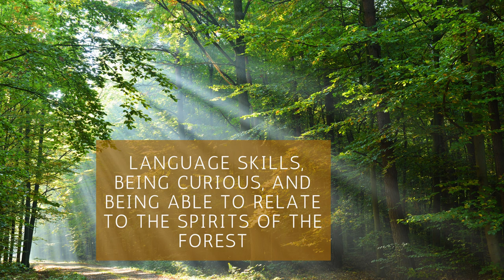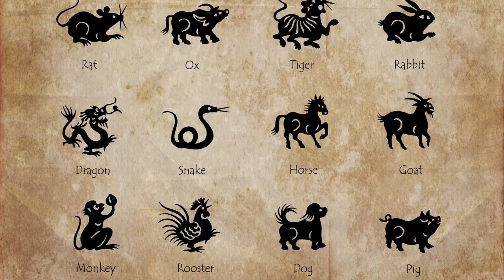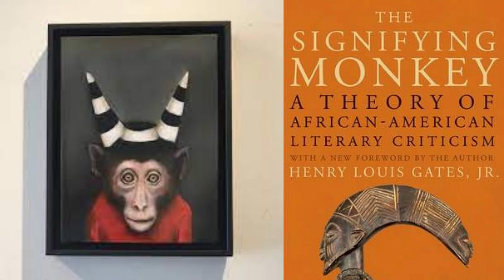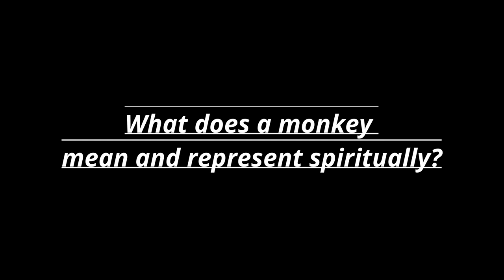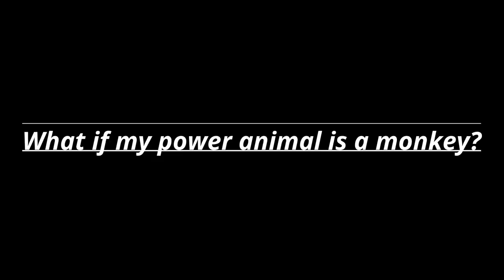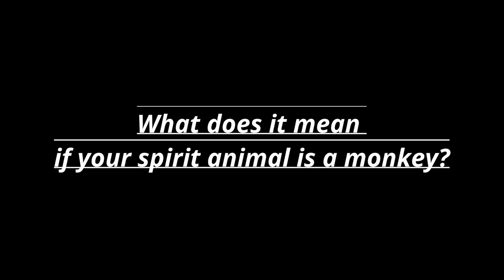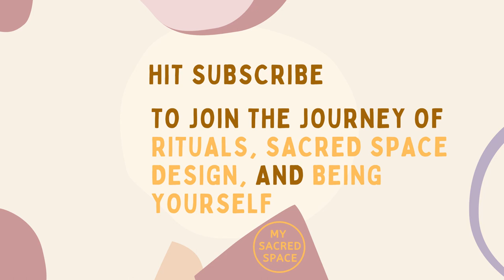What Does a Monkey Spirit Animal Mean and Symbolize?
Monkey spirit animals are the symbols of living in harmony, problem-solving, intelligence, and ingenuity. But the real question is: What Does a Monkey Spirit Animal Mean and Symbolize For You?

Monkey also represents language skills, being curious, and being able to relate to the spirits of the forest. It has the power to balance between compassion and anger, darkness and light.

Monkey spirit animals are incredible guides to light your path. You are the one who can understand the messages of your guide which is full of symbolism.

In this video, I collected information from different cultures to help you with the monkey spirit animal’s symbolism and spiritual meaning. Let’s start. Shall we?